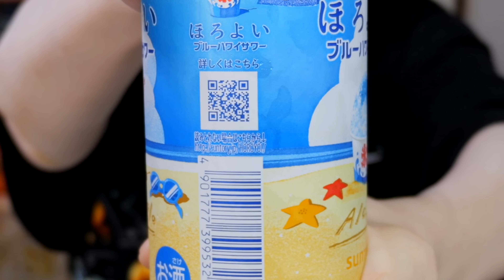【流して焼くだけで旨すぎ！】１２０円で作れる！「まんまるなすオムレツ」の作り方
梅雨だけど常に気持ちは晴天。　 byかっちゃん

・なす　　　　　　　1本(150g)
・ミックスチーズ　　30g
・卵　　　　　　　　1個

▼【揚げずに焼くだけ！】なすだけで絶品おつまみ・サクとろ食感！スパイシーなすスティックの作り方【kattyanneru】▼

▼【並べて焼くだけ】こんなに簡単なのに驚くほどウマい！パリパリ焼きズッキーニの作り方【kattyanneru】▼

※上記Amazonリンク、楽天市場リンクはアソシエイトリンクを使用しています。